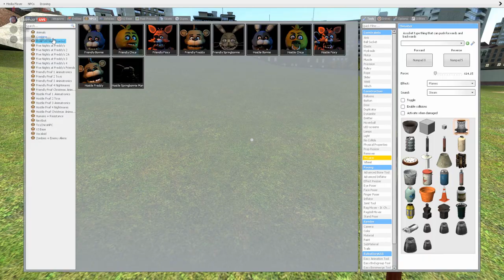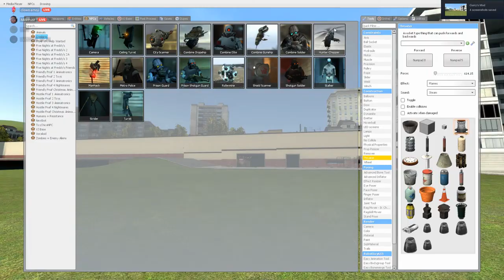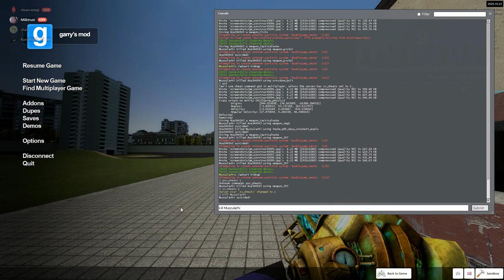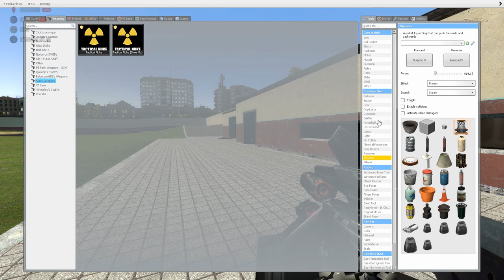Crib Crib Foo 123 Show - Episode 1 (ft. Von Qui Qui)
Crib Review:

10/10 Crib, the Crib really emanates beauty and personality, with the many tv's showing how you can never be too sure of the world really spoke to me. The unlimited energy system was quite groundbreaking, especially with the usage of slaves, which we haven't seen in quite a while and definitely improves the overall aesthetic and engineering, without taking energy they use the energy of the slaves and it shows how even modern technologies form nowadays require ancient concepts like slavery. The doors are modern showing how you can never be too careful and that there could be an op at every corner. The graffiti in the front is simple and minimalistic, clearly stating what needs to be said and then ending without taking up too much space and that much of your time, in one glance of it you get all the information you need to take away from it, no ops allowed/welcome and the red really insinuates anger with the ops really driving the point home. The actual crib with Von Qui Qui Junior really shows simplicity at its finest and how, even though it may look bad the family is all that matters, with the daughter, pervert, and bodyguard all living close together you can clearly sense a close family running through them. The beauty of the crib is how there are snacks sprawled all over the floors, showing how life is messy, and eating them gives you a sense of pride and accomplishment. All in all, it was sad to see what happens to the crib and that all the themes, designs, and swagness of the crib make it the best crib I have ever seen in my entire life.